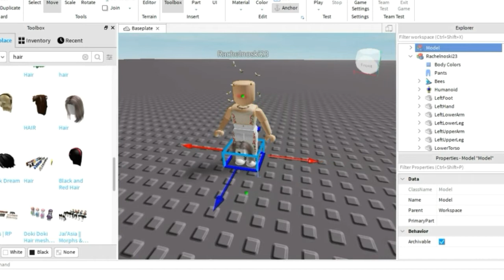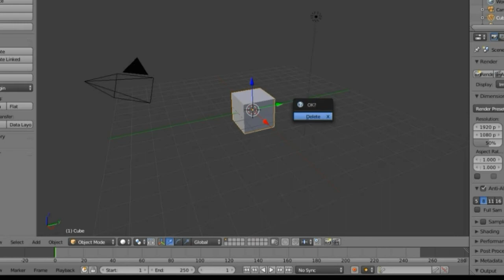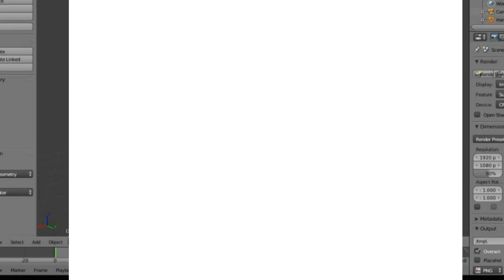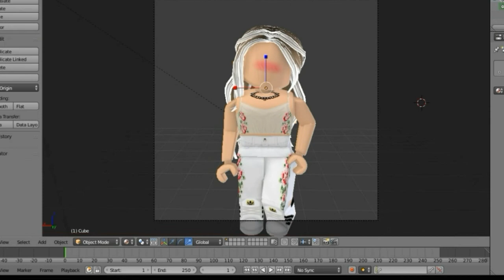Roblox Speed GFX (not a tutorial) || iiStxrry_Niqht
Hey guys! In this video I just showed you guys how I make my GFX's! Make sure you follow me instagram account to see more GFX'S

· social media ·